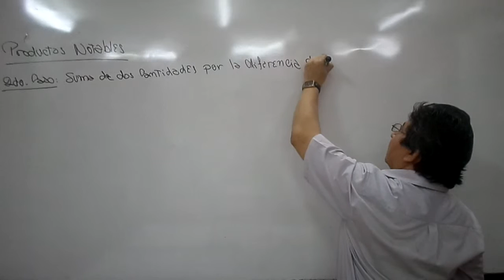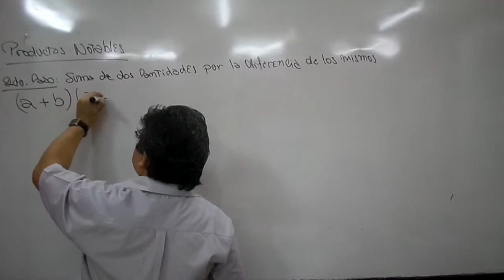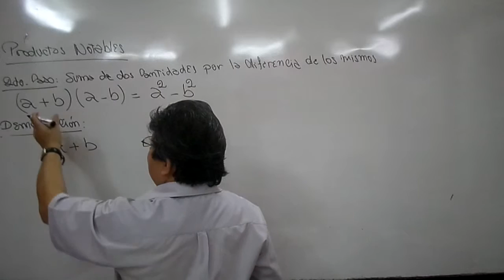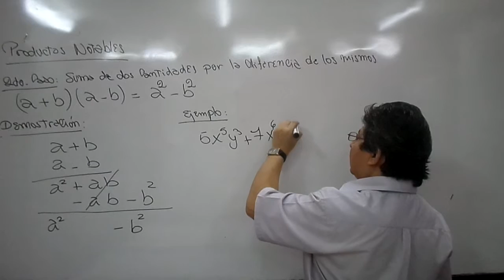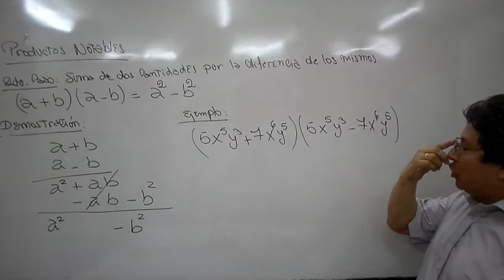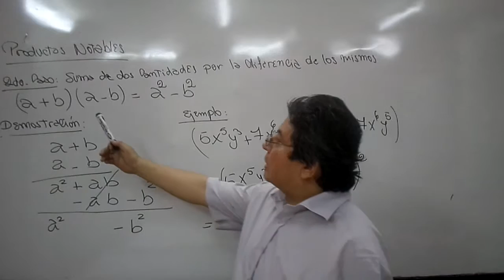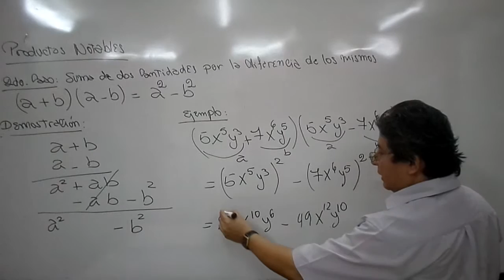2. Álgebra. Productos Notables: Suma de dos cantidades por su Diferencia: (a+b)(a-b)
2. Productos Notables: Producto de la suma de dos cantidades por la diferencia de los mismos. En este video aprenderemos a demostrar y aplicar este producto notable. (a+b)(a-b)